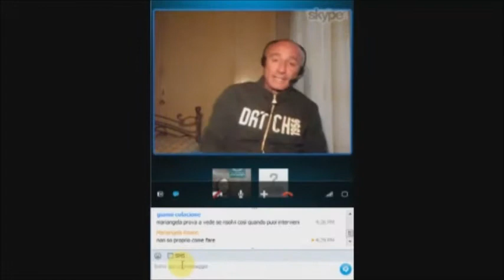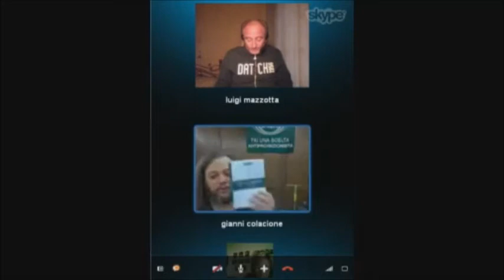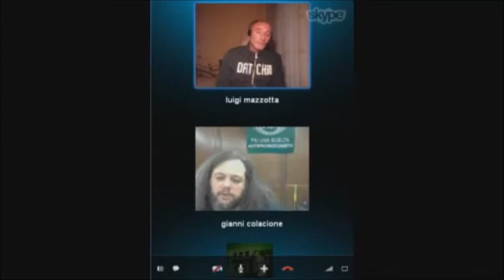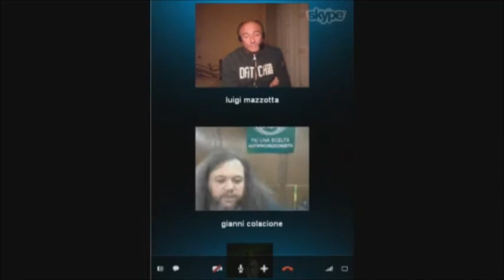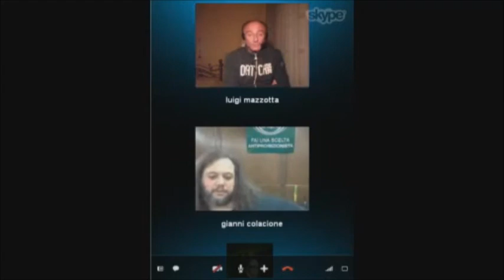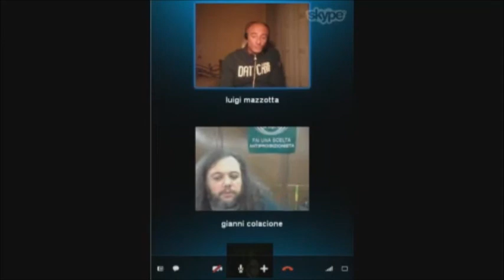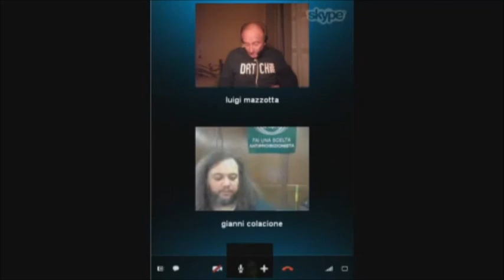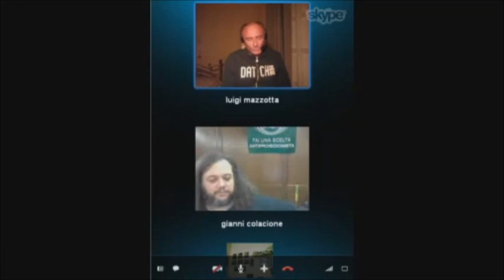13/11/11: Qui Napoli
Le iniziative politiche dell'Associazione radicale "Per la Grande Napoli", l'apertura della nuova sede a Napoli. Conversazione di Gianni Colacione con il Segretario Luigi Mazzotta.